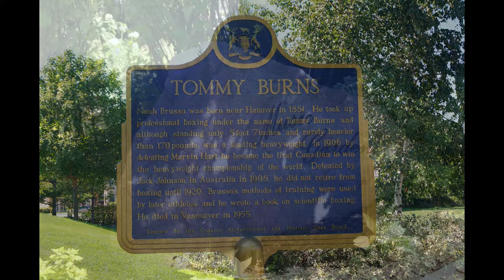Community Spotlight - Hanover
Ontario Visited presents it INSIDER December Community Spotlight Video - Hanover

I hadn’t been through Hanover in years, so I was surprised at much the town had grown and how modern it had become. Hanover is located in Grey County, between Durham and Walkerton. We had already visit Durham for our “Oh Canada Eh! Game” video, so Hanover was next on out list. After we had passed the “Big Box Stores” and modern retail, we came to Hanover’s downtown area. Our first stop was at the Hanover Heritage Square. This is a beautiful public space that celebrated Hanover’s Centennial (1904 – 2004). The “Square” was designed to be both functional and inviting. Across from the Square is the Hanover Public Library. After enjoying the Hanover Heritage Square, decided to continue our journey “of discovery “. Unlike the “outskirts” of town, the downtown has retained its “rural charm “. Hanover still preserves its link to the outlying farm community. There “Eat Well (Framers’) Market” is operated by framers who “focus on healthy local food “. Speaking of “healthy “, Hanover’s P & H Centre offers residents a whole list of healthy activities. Beside the P & H Centre is the Hanover Raceway. In addition to racing at the Hanover Raceway, there’s Gateway Casino and a “casual dining” restaurant (Coach House). Hanover is a great place to “visit” and “discover “.

Ontario Visited Website shares original videos vignettes and stories series to help COVID-19 “self-isolators” learn more about Ontario, its communities, agriculture, heritage, culture and more.
ONTARIO VISITED ~ Official "BEEN THERE" WEBSITES ONTARIO VISITED 6 Great Ways to "BE THERE" when you "Can't Be There"!  Sharing our Exclusive *Videos *Adventures *Photos *Blogs ~ Tourism Website ~Discover